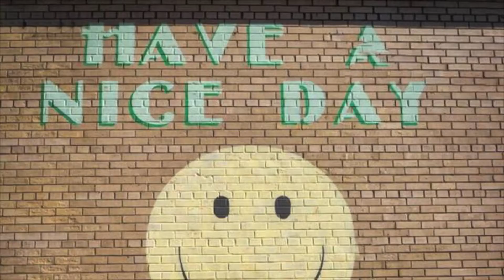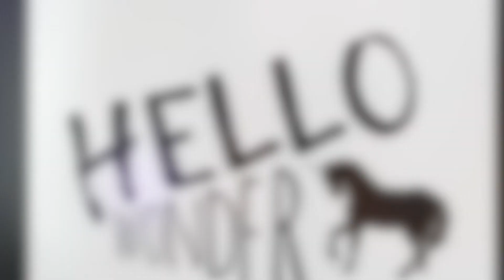Hello Wonder VLOG #1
Join me for my FIRST EVER VLOG! I'm so excited to finally do this and for you all to get to know me on a different level.

STAY MAGICAL 🦄